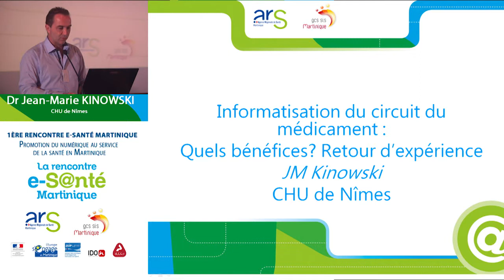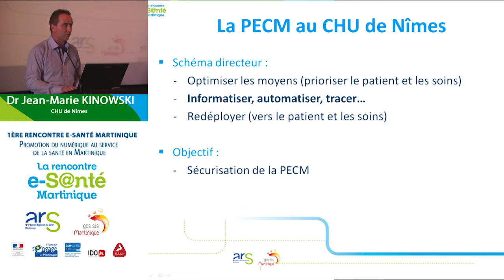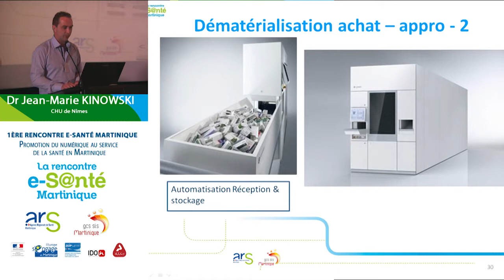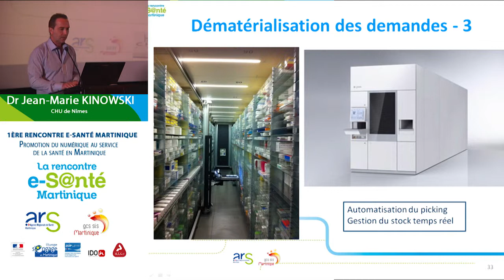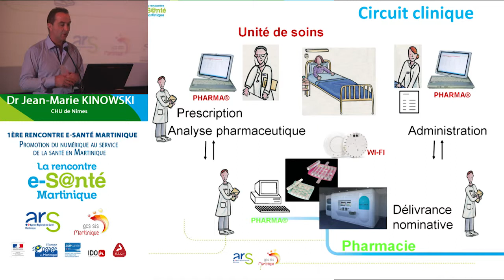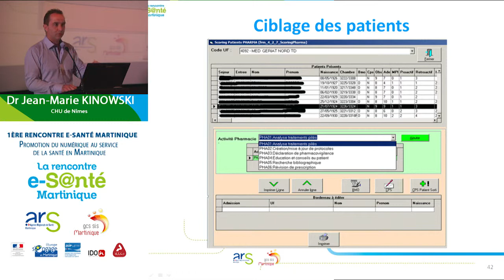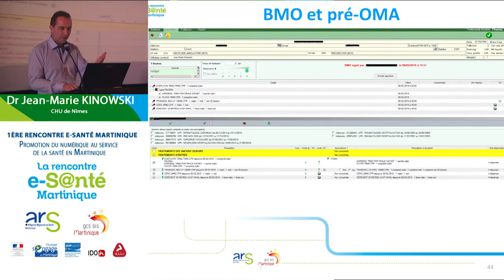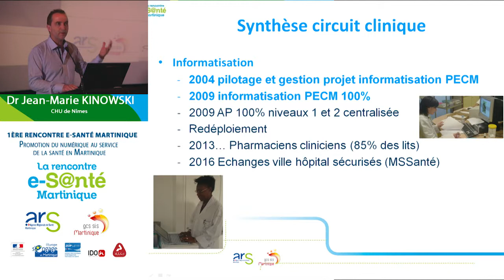Docteur Jean-Marie KINOWSKI – CHU de Nîmes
Quels sont les bénéfices d’un circuit informatisé du médicament ?